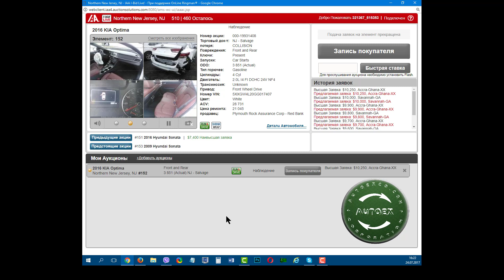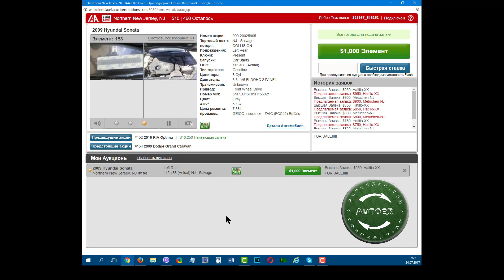2016 KIA Optima SX торги на IAAI COM